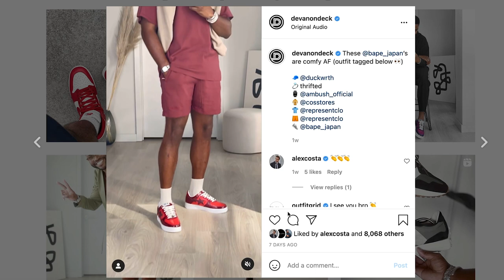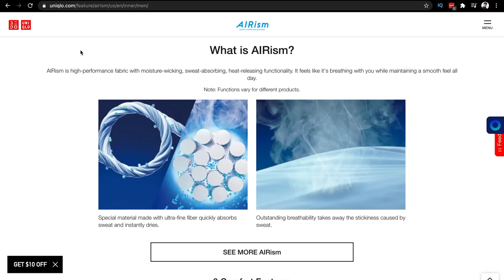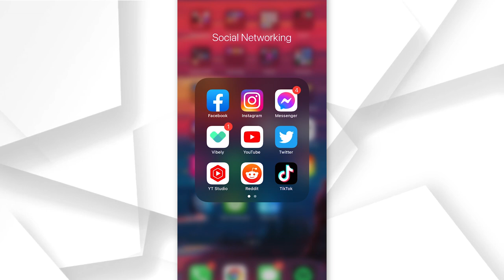The ULTIMATE Guide To SHORTS | How To Style Shorts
Shop the items here:

Nike ACG Cargo Shorts
Nike ACG Trail Shorts
lululemon Utility Shorts
Bowline Short 8" Stretch Ripstop
Levi’s utility shorts (pretty solid choice)

Other clothes worn
Nike ACG Devastation Trail Shirt

In this video we will be styling shorts. What are the best shorts for men? How to style shorts? You'll find out. If you like cargo shorts, technical shorts, athletic shorts or any shorts really I think you'll enjoy.